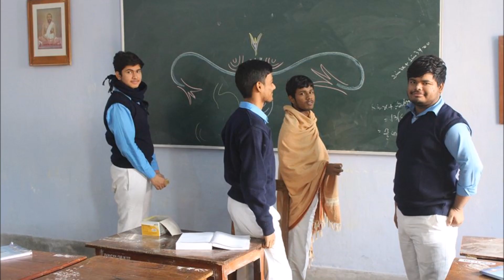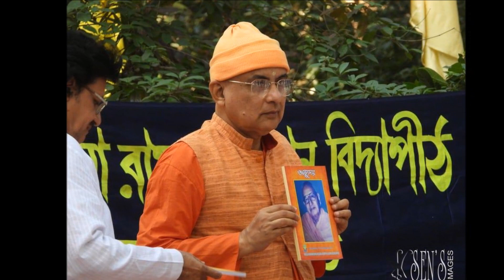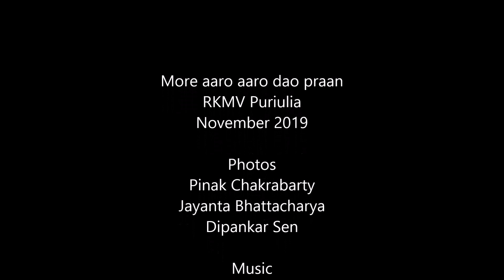More Aaro Aaro Dao Praan RKMV Purulia Nov 2019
A group of students who studied at RKMV Purulia 50 years ago, revisit the campus, students and teachers to reconnect and to reinforce their bonds of life and existence